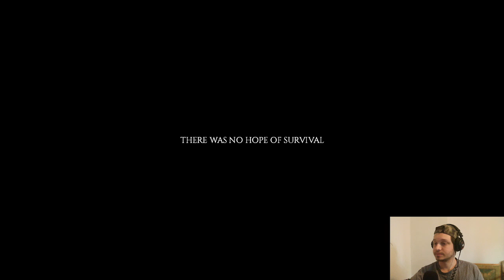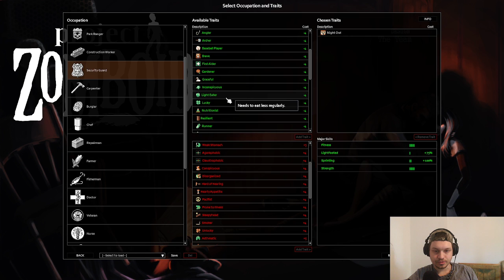Project Zomboid Stream # 61